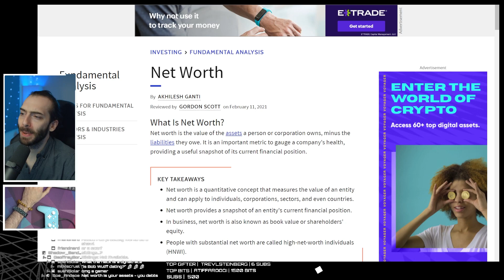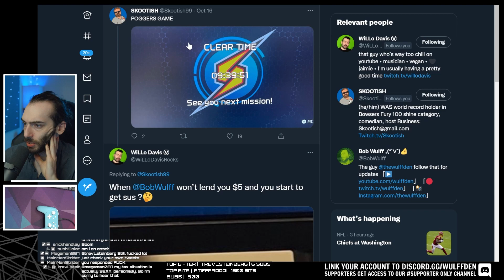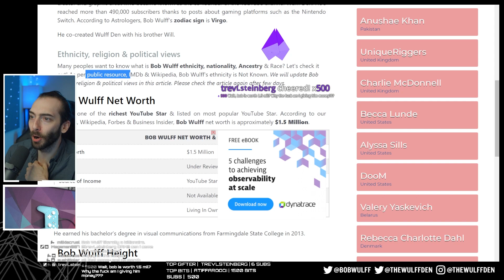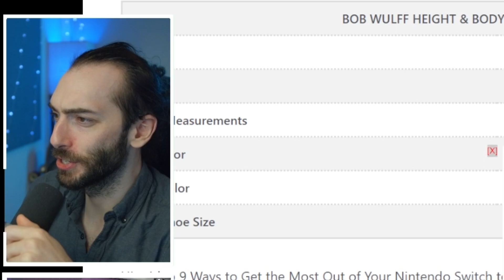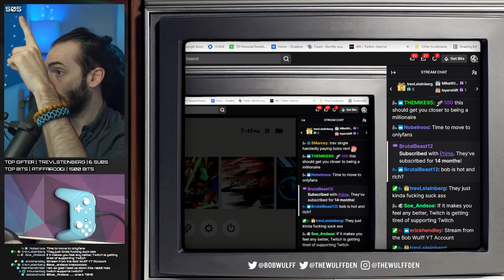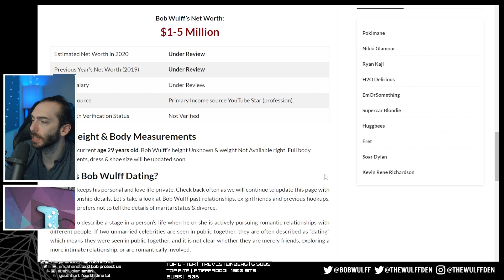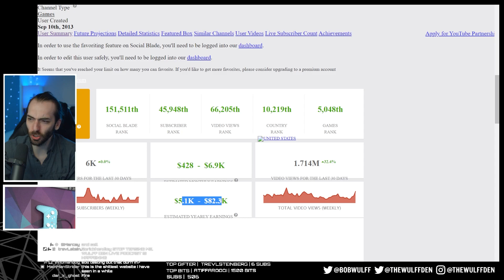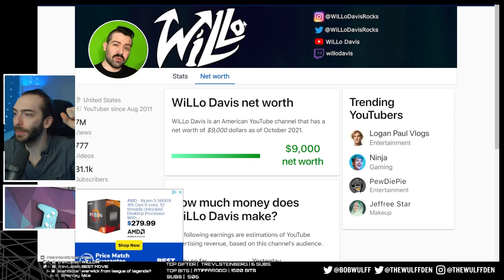I looked up my Net Worth [as a YouTuber]